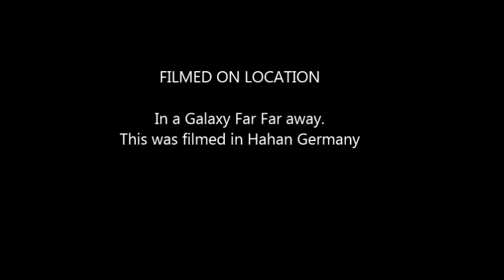Hahn AFB Germany Housing 2015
Randy Hopkins